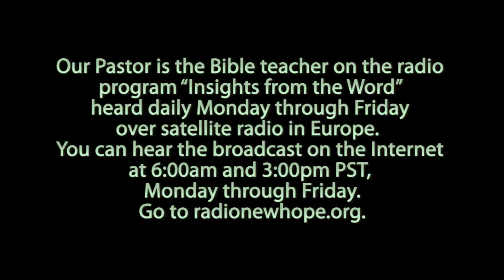The Worlds Most Intriguing Person